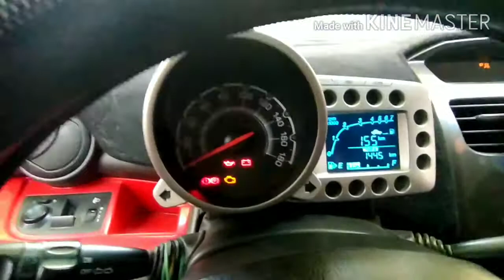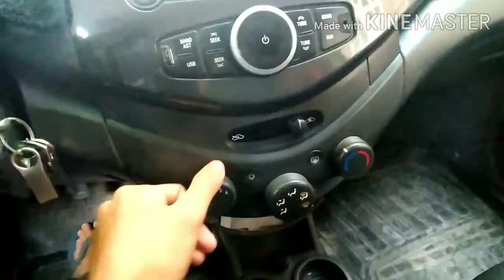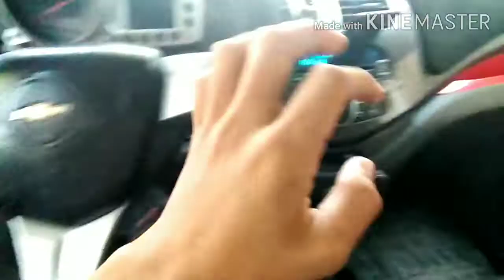Uzbek Chevrolet Spark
Assalom alaykum aziz obunachilar
bugungi video spark xakida

Chevrolet Spark

spark obzor
sparkni переводи chakmok degani

kanalga obuna boling